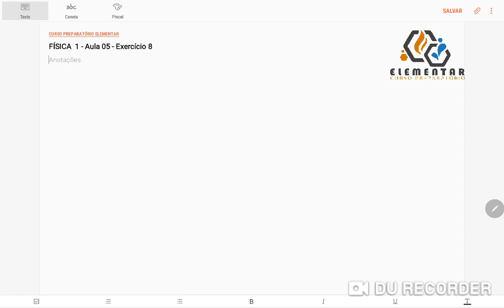Física 1 Aula 05 Exercício 8